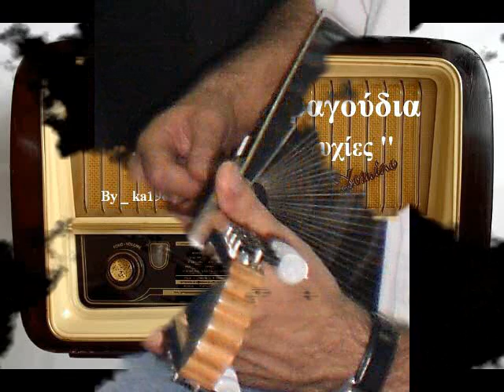ΣΤΕΛΙΟΣ ΚΑΖΑΝΤΖΙΔΗΣ - Έκλεισε μιά ιστορία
'' Έκλεισε μιά ιστορία '' (1969) ΣΤΕΛΙΟΣ ΚΑΖΑΝΤΖΙΔΗΣ
Στίχοι: Δημήτρης Γκούτης - Μουσική: Μπάμπης Μπακάλης
LP - Ένα γράμμα (1970)

Έκλεισε μια ιστορία θλιβερή,
μια ιστορία πονεμένη,
από τα χέρια π' αγαπώ
με μίσος και ψέμα γραμμένη.

Ο κόσμος μου δίνει κουράγιο
μα εγώ που 'χω γίνει ναυάγιο
λιμάνι ποτέ μου δε θα 'βρω
να φτιάξω καινούρια ζωή

Μ' έριξε στης στεναχώριας το στρατί
να συνεχίσω τη ζωή μου
και αναμνήσεις θλιβερές
να σέρνω για πάντα μαζί μου.